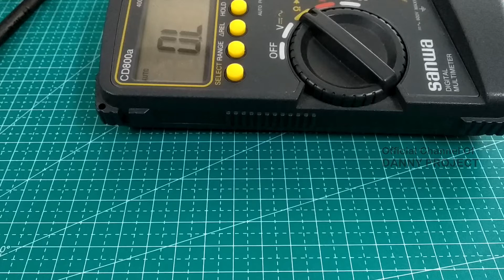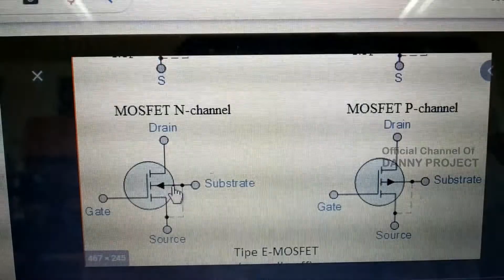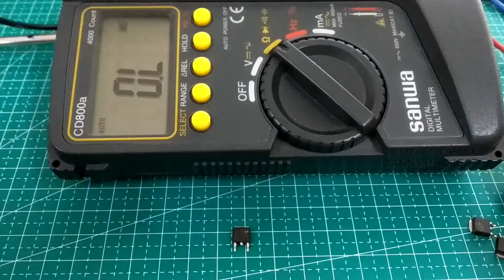Cara Mengukur Mosfet Simple & Mudah | Pasti Berhasil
Cara Mengukur Mosfet
 divideo kali ini saya akan membagikan bagaimana cara mengukur mosfet  yang masih bagus atau sudah rusak, caranya cukup simple dan mudah. selamat menonton